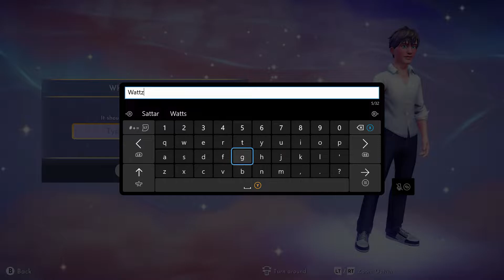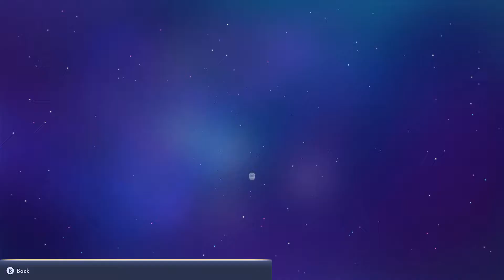Disney Dreamlight Valley Playthrough - Part 1 - The Adventure Begins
Playthrough of the new Disney Dreamlight Valley game